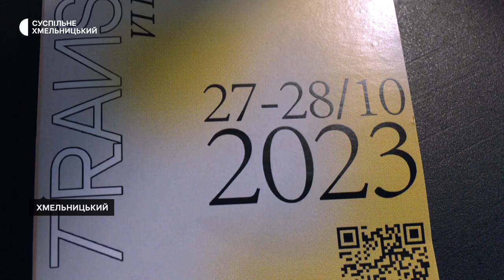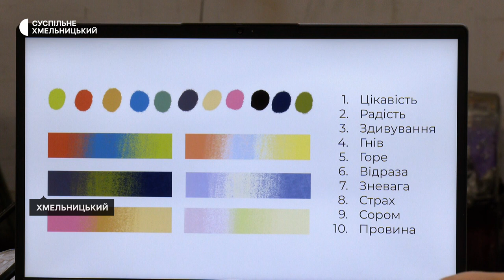У Хмельницькому відбувся перекладацький фестиваль «Translatorium»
Вшосте відбувся у Хмельницькому літературно-перекладацький  фестиваль «Tranclatorium». Про це «Суспільному» розповіла  директорка фестивалю Тетяна Родіонова. За її словами, за два фестивальні дні провели 15 заходів. Участь у кожному  взяли від 15 до 50 чоловік. Детальніше – у сюжеті Наталі Сідової.